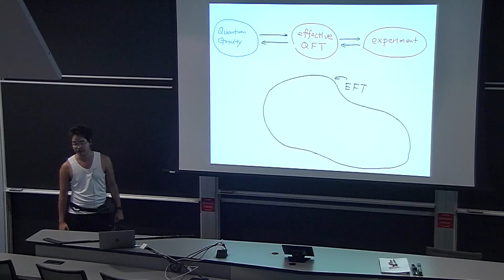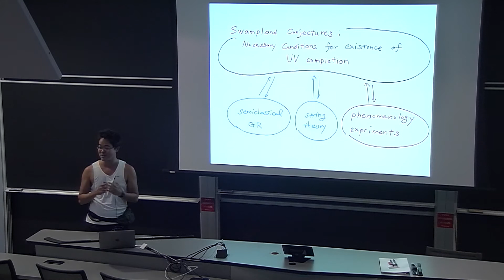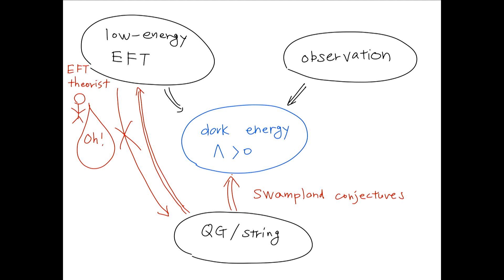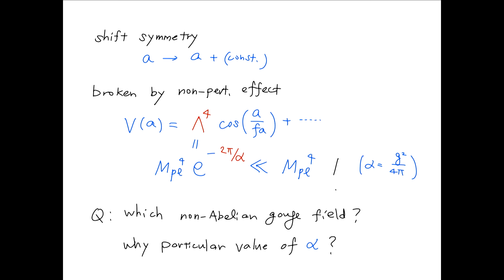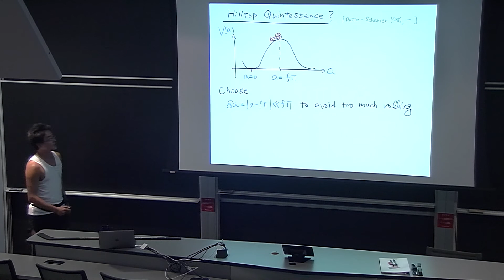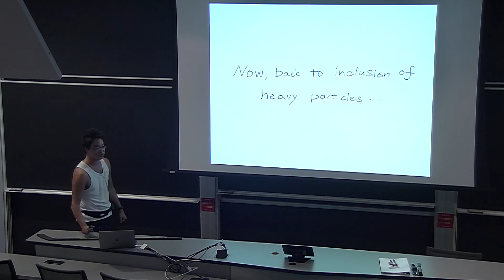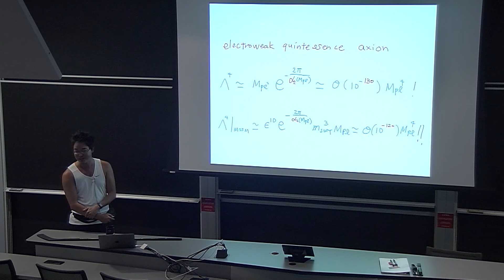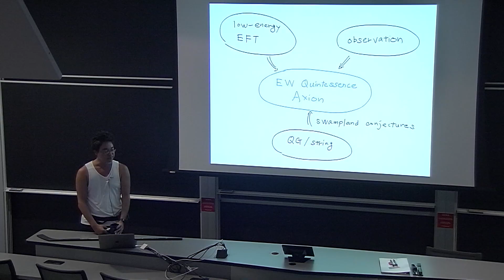Masahito Yamazaki, "Electroweak Quintessence Axion Revisited in Light of Swampland Conjectures"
Masahito Yamazaki, "Electroweak Quintessence Axion Revisited in Light of Swampland Conjectures," November 12, 2019, Perimeter Institute

(credit) A video recording by the Perimeter Institute, reproduced here with permission. The original recording is available from Perimeter Institute Recorded Seminar Archive